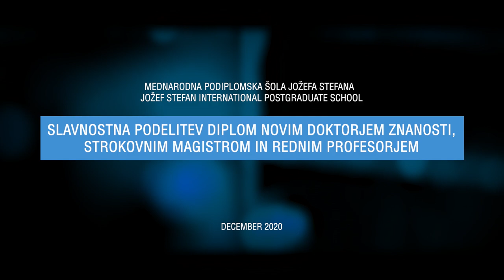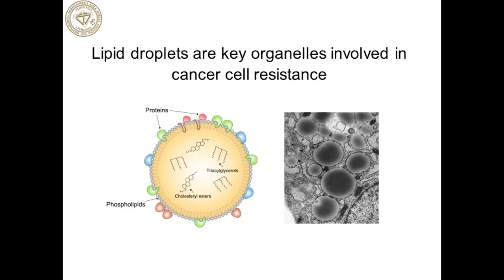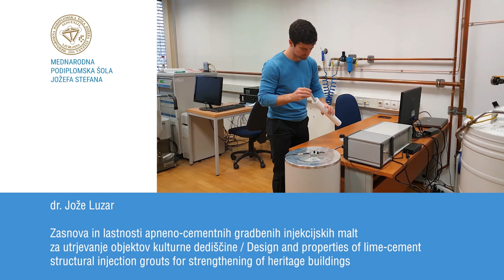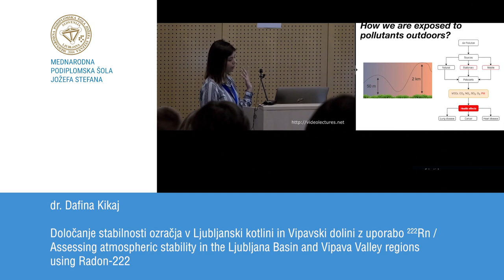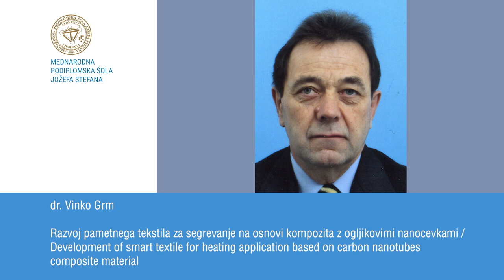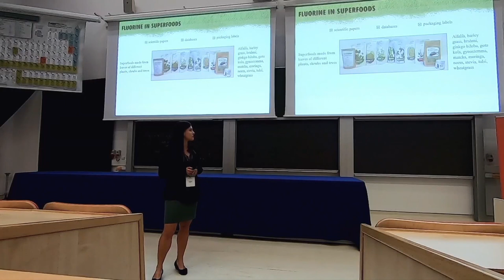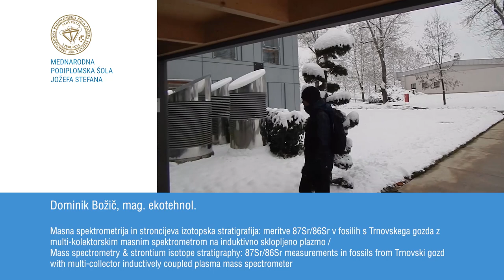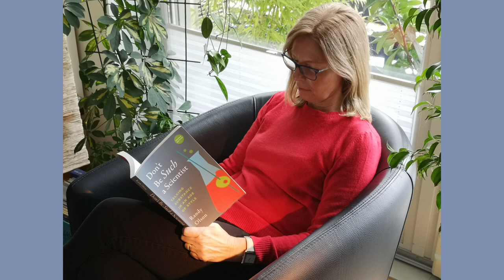MPŠ - Podelitev, December 2020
Slavnostna podelitev diplom novim doktorjem znanosti, strokovnim magistrom in rednim profesorjem na Mednarodni podiplomski šoli Jožefa Stefana.

Časovnica posnetih dogodkov v videu:

0:46 – Gaudeamus igitur (mag. Matej Kocen in dr. Špela Trafela)

1:57 – prof. dr. Aleksander Zidanšek, prodekan MPŠ – nagovor
2:17 – prof. dr. Vito Turk, predsednik MPŠ – uvodni pozdrav

PODELITEV
6:44 – dr. Aleksander Matavž
8:30 – dr. Andraž Bradeško
10:11 – dr. Eva Jarc Jovičić
12:03 – dr. Špela Trafela
14:27 – dr. Jernej Čamernik
16:24 – dr. Ajda Trdin
18:23 – dr. Vito Janko
19:56 – dr. Zorica Latinović
21:58 – dr. Andreja Bratovš
24:13 – dr. Jože Luzar
26:00 – dr. Katarina Hočevar
28:55 – dr. Marta Jagodic Hudobivnik
30:49 – dr. Doris Potočnik
32:56 – dr. Hugo Mercier
35:18 – dr. Dafina Kikaj
36:49 – dr. Matic Bergant
39:44 – dr. Bojan Ambrožič
41:32 – dr. Miha Dežman
42:57 – dr. Klara Hercog
45:27 – dr. Matej Petković
47:45 – dr. Vinko Grm
49:11 – dr. Žiga Zupanek
50:55 – dr. Martin Gjoreski
52:37 – dr. Uroš Prah
54:43 – dr. Matevž Vučnik
56:24 – dr. Janvit Teržan
58:29 – dr. Dona Štepec
1:00:17 – dr. Domen Trkov
1:02:11 – dr. Stevanche Nikoloski
1:03:58 – dr. Maja Makarovič
1:05:42 – Miha Grah, mag. nan.
1:07:38 – Martin Molan, mag. inf. kom. tehnol.
1:09:19 – Anja Mirjanić, mag. nan.
1:11:26 – Dominik Božič, mag. ekotehnol.
1:13:35 – Tanja Batkovič, mag. ekotehnol.
1:15:25 – Maša Zupančič, mag. ekotehnol.
1:17:07 – Gorjan Popovski, mag. inf. kom. tehnol.
1:18:49 – Andrejaana Andova, mag. inf. kom. tehnol.
1:20:21 – Adem Kikaj, mag. inf. kom. tehnol.
1:22:09 – prof. dr. Saša Novak Krmpotič
1:24:22 – prof. dr. Vid Bobnar
1:26:24 – prof. dr. Anton Kokalj
1:28:03 – prof. dr. Aleksander Rečnik

1:30:30 – prof. dr. Milena Horvat, dekanja MPŠ – zaključni govor
1:35:12 – Gaudeamus igitur (mag. Matej Kocen in dr. Špela Trafela)
1:36:05 – Zahvale